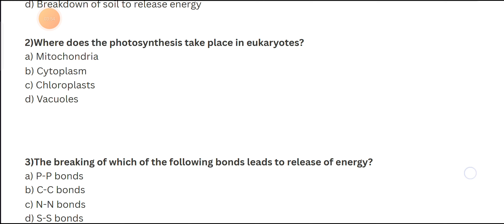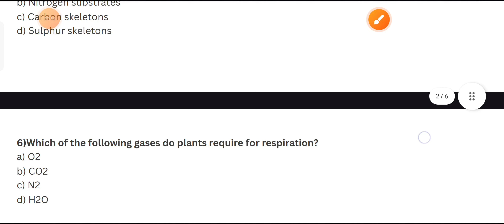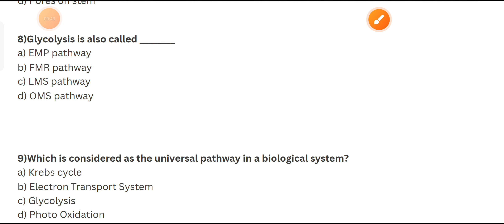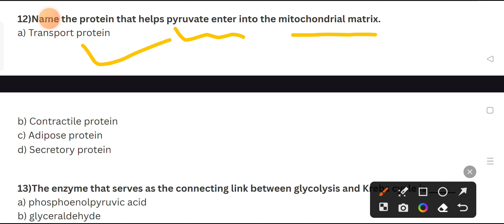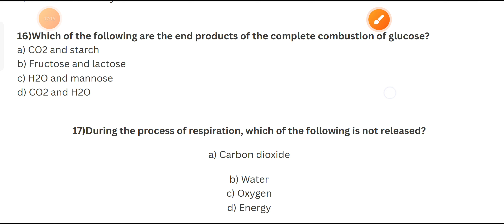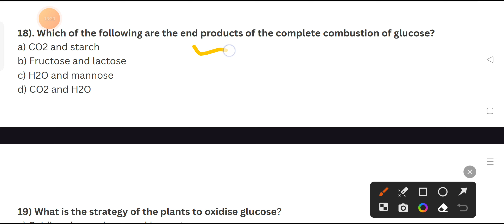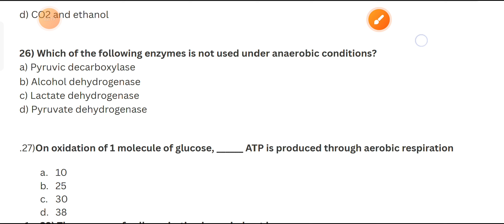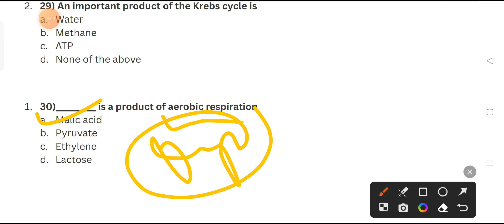GENERAL SCIENCE | RESPIRATION IN PLANTS || BEST 30 MCQs | JKSSB | JKPSC | SSJ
GENERAL SCIENCE | RESPIRATION IN PLANTS || BEST 30 MCQs | Supervisor | JKSSB | JKPSC | | SSJ